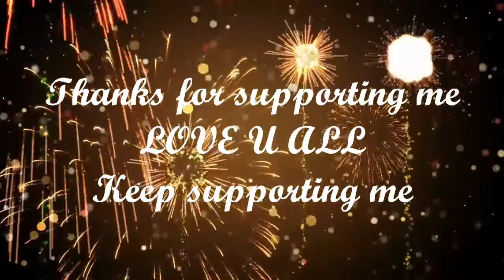Special video 💐🎉 ये हुई ना बात।🛑🎯Thank you so much 🙏